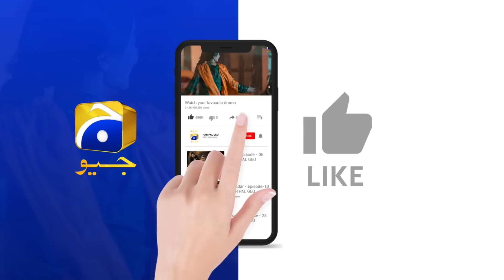Itni Jaldi Tang Hogai Mere Bache Se 😡😡